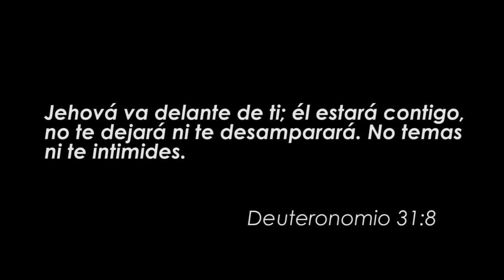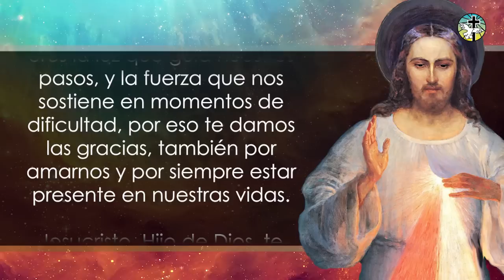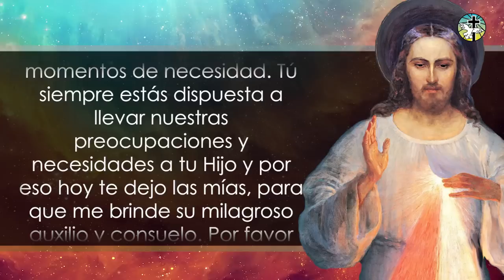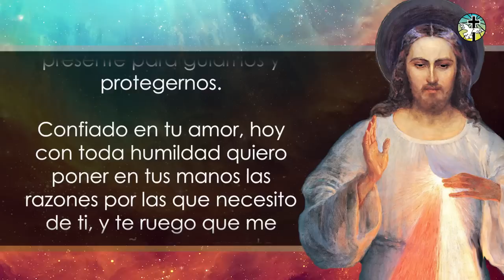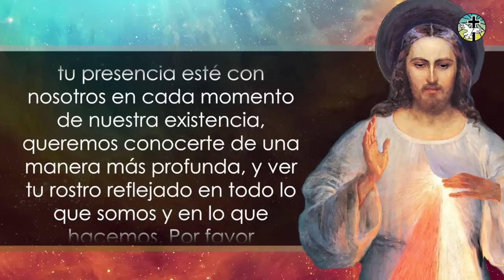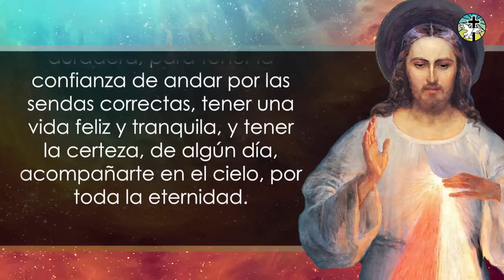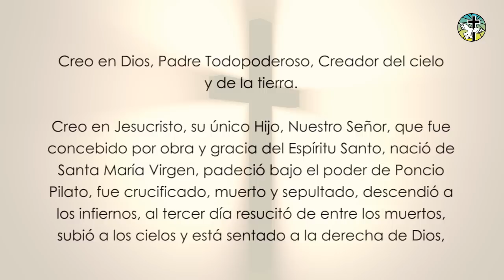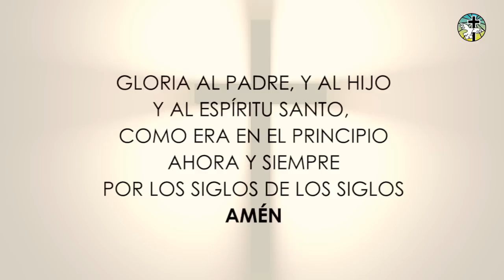HAZ ESTA ORACIÓN Y ATRAE LA PRESENCIA DE DIOS A TU VIDA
Aoreciados hermanos, hoy queremos que hagas esta bella Oración, para que atraigas la presencia de Dios a tu vida.

Si tienes una petición especial, realiza la oración durante siete días seguidos.

00:00 - Intro
00:05 - Reflexión
01:16 - Oración
04:05 - ​Petición
04:44 - Continuación de la Oración
07:21 - Oraciones de Apoyo